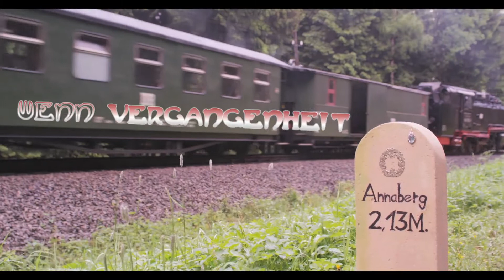Der Spiegelberg Teaser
eine Sonnenfilmeproduktion

im Frühjahr 2015

Danke an die sächsische Dampfeisenbahngesellschaft!